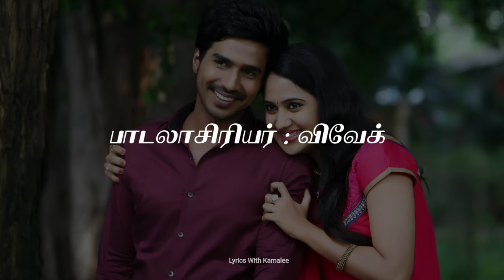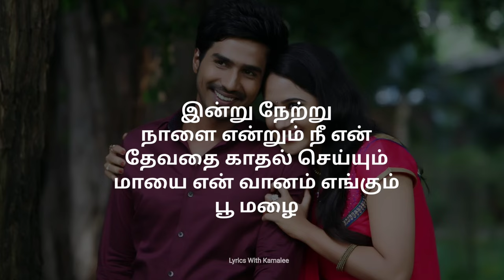Kadhale Kadhale song | Indru Netru Nalai | tamil lyrics song | Tamil love songs